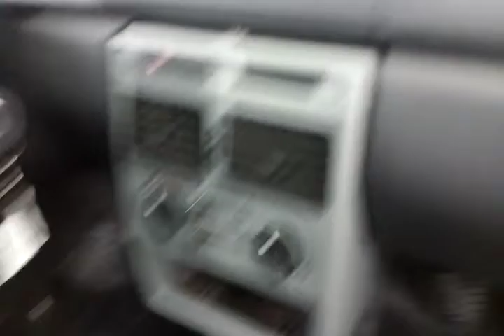FIAT / UNO MILLE ECONOMY